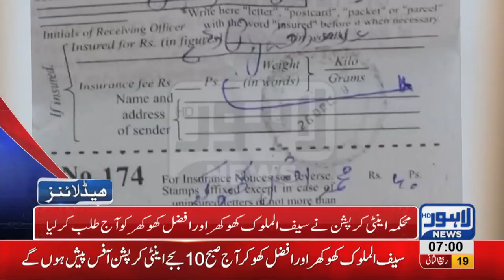07 AM Headlines Lahore News HD – 27th December 2018